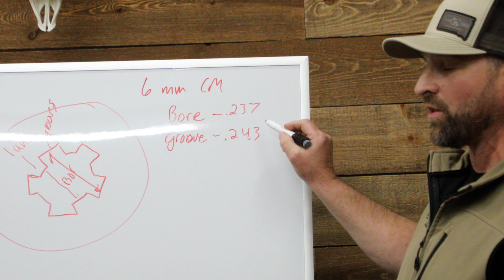Rolling Bones Outdoors Precision Shooting Academy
Rolling Bones Outdoors' Badlands Precision University is designed to make you a better long range shooter. We highly recommend this course for anyone wanting to take their shooting skills to the next level. The course itself is an adventure and will have you prepared for real life hunting scenarios so you don't miss your shot of a lifetime.